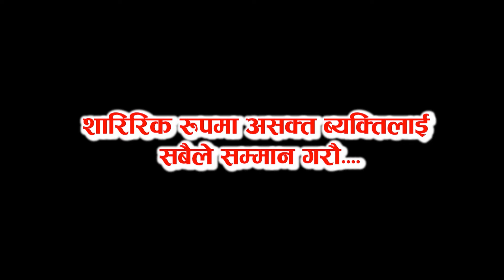मन छुने भिडिओ ||| Heart Touching Video @ Nepali Short Movie 2017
Siddika Films Presents :- मन छुने भिडिओ ||| Heart Touching Video

Audio/video:- Siddika Films
Director:-  Bimal Yadav
Cinematographer:- Siddika Sharma
Editor:- Siddika Films